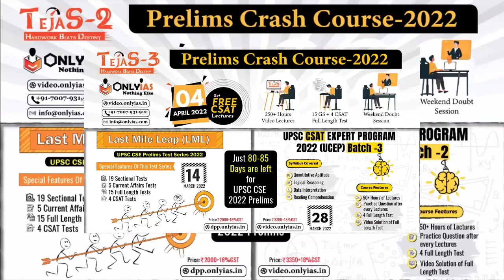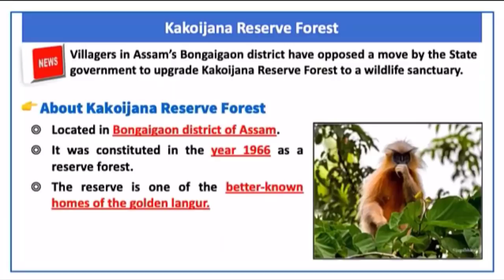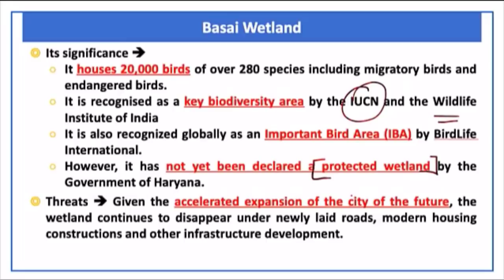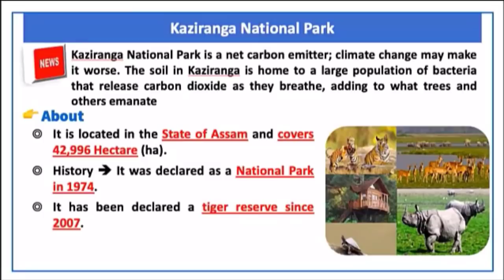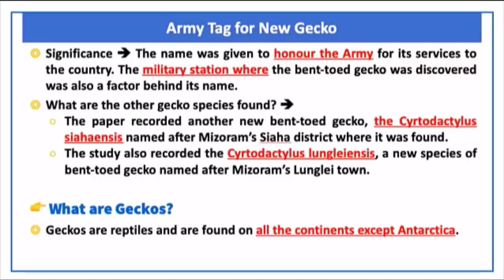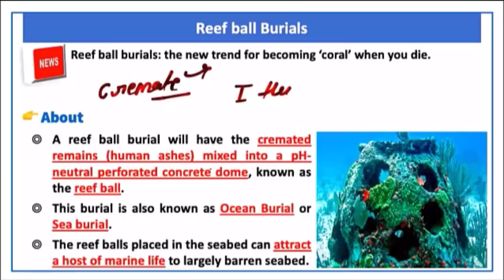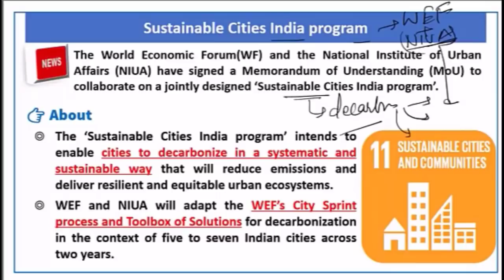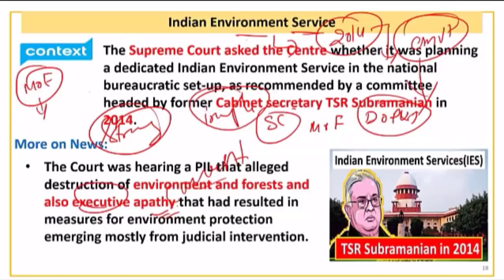Environment | Lecture 6 | Prelims Revision 2022 | February 2022 | OnlyIAS